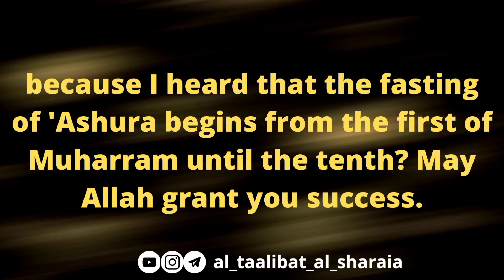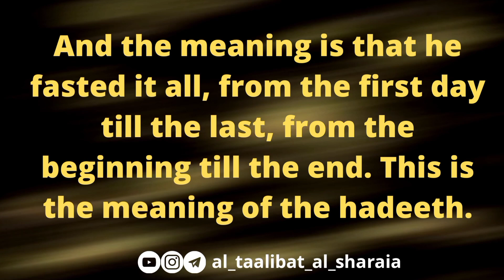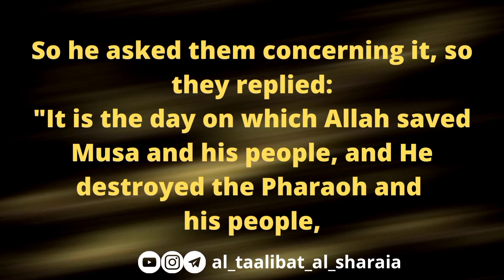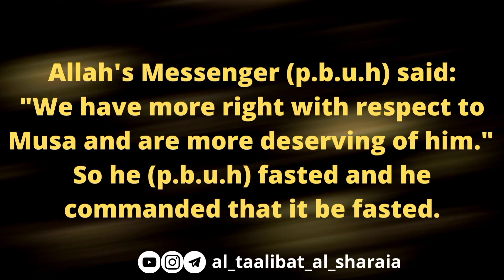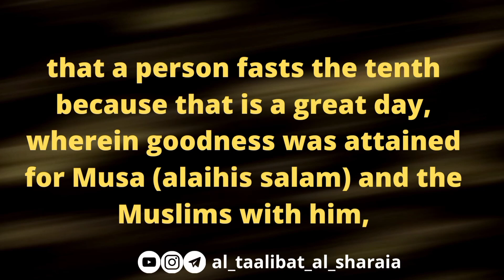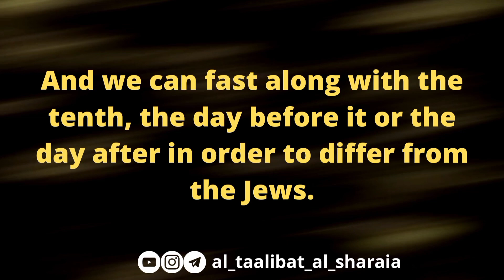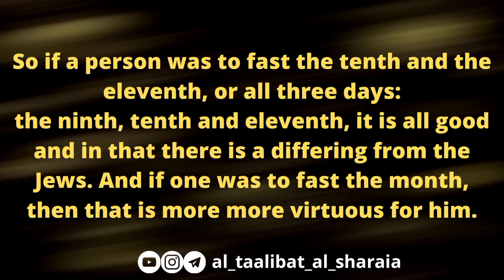Fasting of Muharram and the day of 'Ashura By Shaykh Abdul Aziz Ibn Baz Rahimaullah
Source: @ManhajulHaqq ( منهج الحق ) [YouTube Channel]